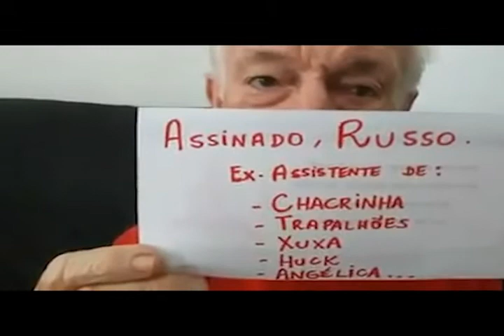Veja o que rolou no mundo das celebridades no TV Famosidades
No programa desta quinta-feira (30), veja o protesto feito por Russo. Esquecido pela Globo durante as comemorações pelos 50 anos da emissora, o famoso ex-assistente de palco, que trabalhou por lá por mais de quatro décadas, mostrou sua indignação em um vídeo divulgado nesta quinta.

Assista ao susto que Britney Spears levou em seu show em Las Vegas, nos Estados Unidos, na madrugada desta quinta-feira. A cantora caiu no palco e machucou o tornozelo.

Curta ainda algumas fotos do ensaio nu de Indiara Carvalho, Miss Bumbum 2014.